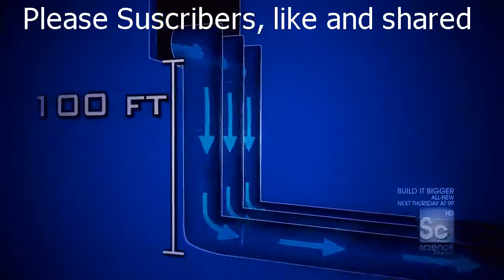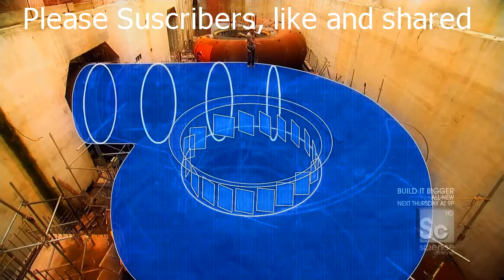Electricity sector in Brazil Rio de Janeiro Power Grid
Solar power is still rarely used in Brazil, despite ideal weather conditions as well as rising gas and electricity costs. But that's set to change. In Rio de Janeiro, a new residential complex is to be outfitted with solar-thermal water heating systems, thus avoiding the use of fossil fuels for heating water. City authorities have earmarked large parts of the new housing for poor families from neighboring favelas.